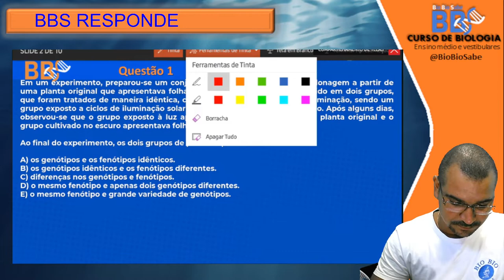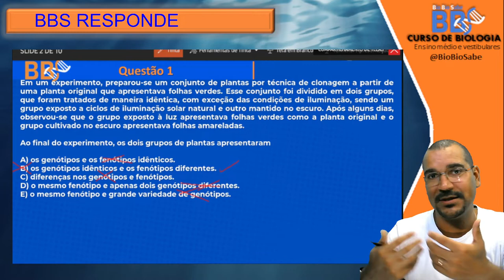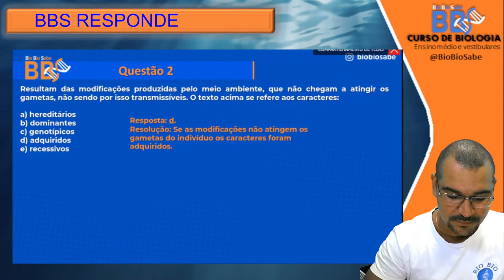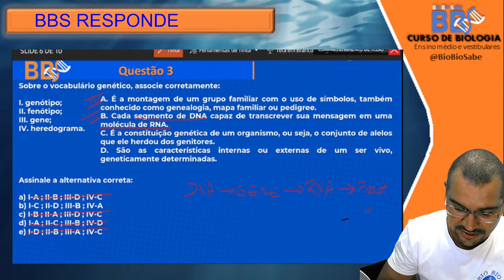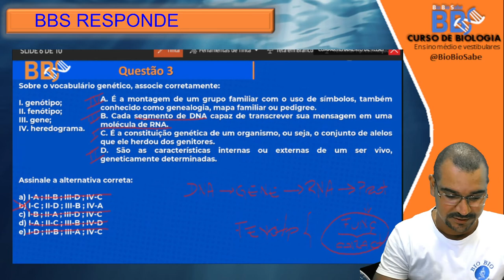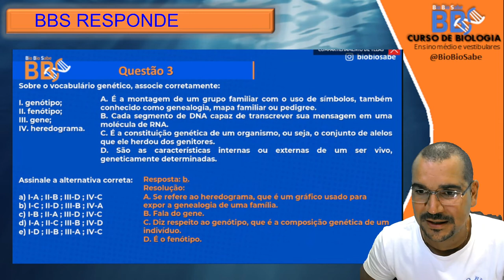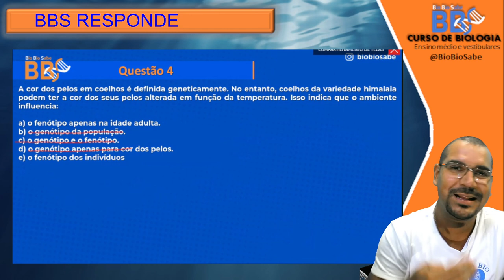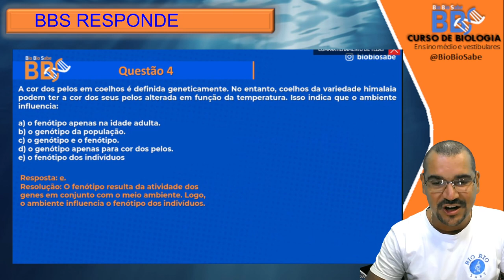BBS RESOLVE - Conceitos básicos (genética)